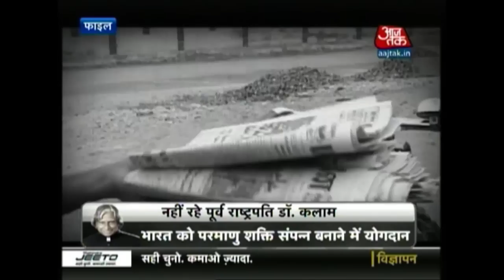The legacy Of Dr. Abdul Kalam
Dr. Kalam has been an inspirational figure for everyone, whether a child, youth or adult. Popularly known as "Missile Man," Kalam led the scientific team that developed missiles able to carry India's nuclear warheads. Kalam collapsed while delivering a talk at Indian Institute of Management Shillong. He was 83. Take a look.